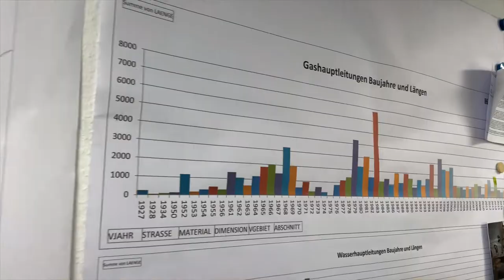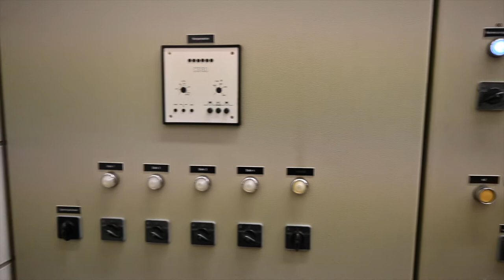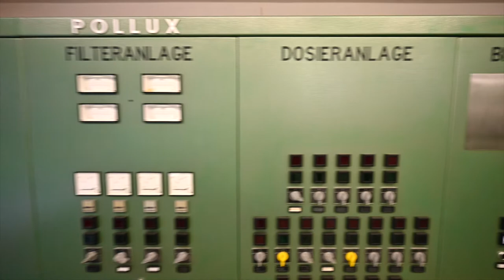„Hemereinspaziert“ – Folge 05: Stadtwerke Hemer – Wie kommt das Wasser in die Leitung?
Für die Versorgung mit Gas, Wasser und Strom in Hemer sind die Stadtwerke zuständig. Aber wie genau funktioniert das eigentlich? Das zeigen uns die Stadtwerke bei einem Blick hinter die Kulissen.